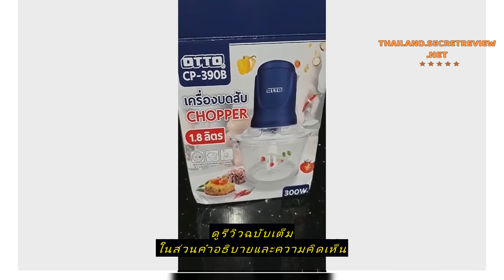Review OTTO เครื่องบดสับโถแก้ว CP-390B 1.8 ลิตร 4ใบมีด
ซื้อราคาที่ถูกที่สุดบน Shopee ที่นี่

OTTO เครื่องบดสับโถแก้ว CP-390B 1.8 ลิตร 4ใบมีด